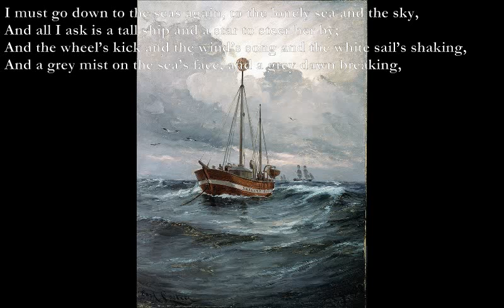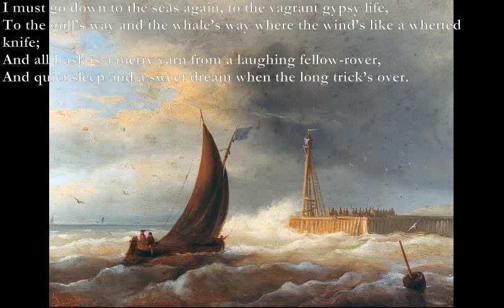Sea Fever [MASEFIELD poem set to music, electronic mix]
Here is a remix of my setting to John Masefield's poem:

Sea Fever
BY JOHN MASEFIELD

G#m B C#m E F#m B C#m
I must go down to the seas again, to the lonely sea and the sky,
C#m E F#m G#m B A C#m
And all I ask is a tall ship and a star to steer her by;
E B C#m F#m A B C#m
And the wheel’s kick and the wind’s song and the white sail’s shaking,
A B C#m F#m B A C#m
And a grey mist on the sea’s face, and a grey dawn breaking,

I must go down to the seas again, for the call of the running tide
Is a wild call and a clear call that may not be denied;
And all I ask is a windy day with the white clouds flying,
And the flung spray and the blown spume, and the sea-gulls crying.

I must go down to the seas again, to the vagrant gypsy life,
To the gull’s way and the whale’s way where the wind’s like a whetted knife;
And all I ask is a merry yarn from a laughing fellow-rover,
And quiet sleep and a sweet dream when the long trick’s over.